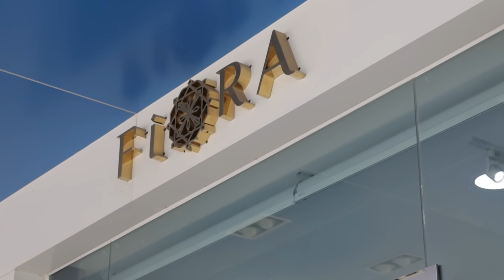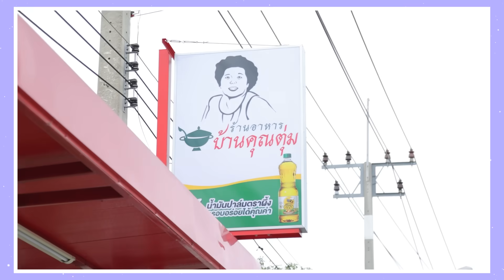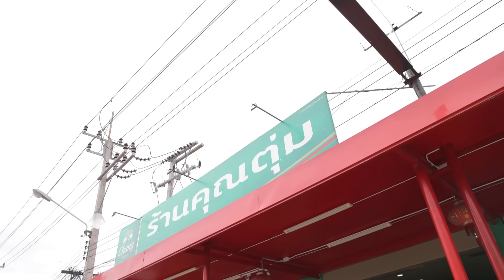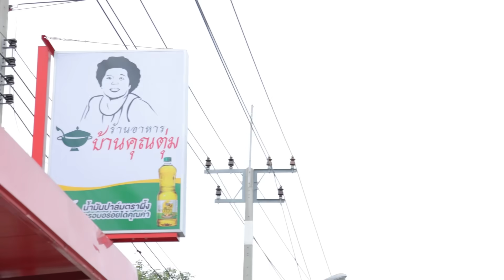พากินร้านลับมหาชัย อร่อย สด หมดทะเล 🦐🦀 | NOBLUK